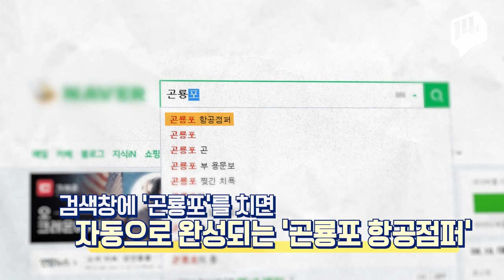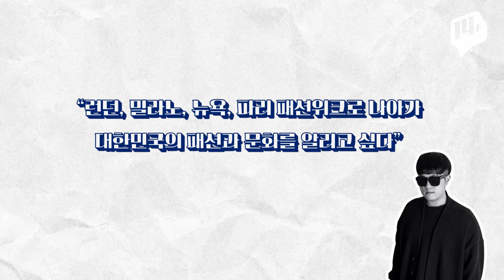최첨단 패션으로 귀환한 ‘곤룡포’...‘주상전하룩’ 아느냐 / 14F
사극에서나 봤던 임금님의 옷 ‘곤룡포’ 많이 보셨을 겁니다.
‘곤룡포’를 점퍼로 재해석한 옷이 입소문을 타고 인싸템이 되고 있는데요.
할리우드 영화 ‘쥬라기월드:폴른 킹덤’팀과 콜라보를 해서 화제를 낳기도 했습니다.
언젠가 해외 유명 패션쇼 런웨이에서 곤룡포 의상을 보게 되면 더욱 뿌듯하겠죠?